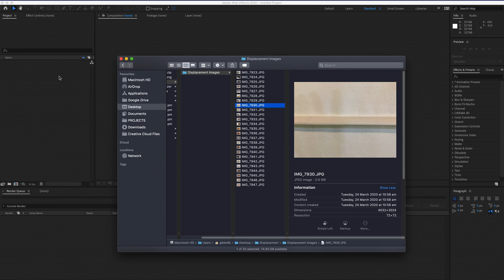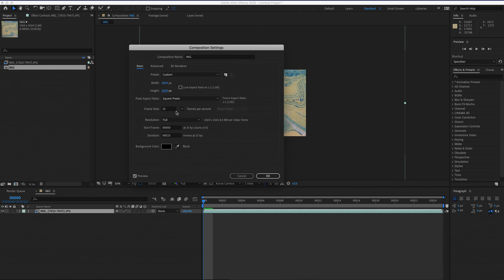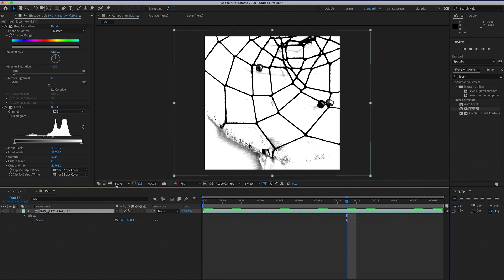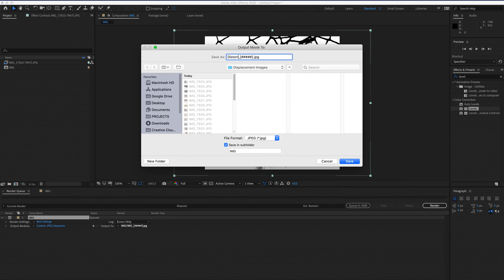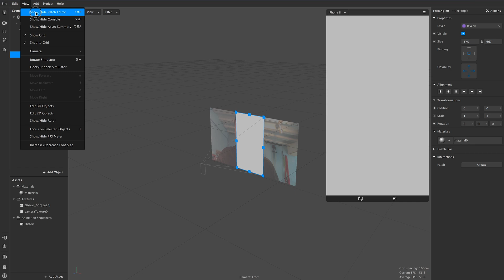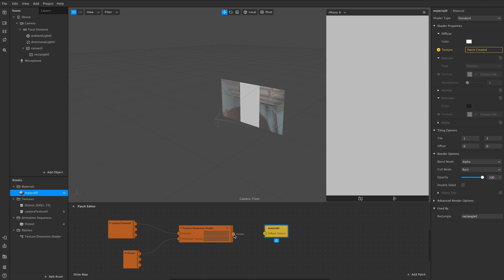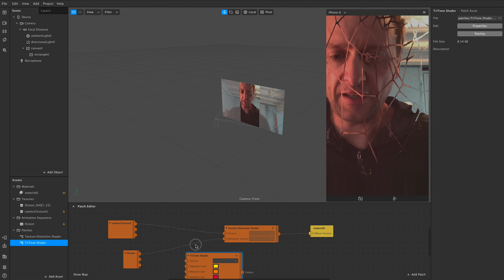Instagram Filter│Camera distortion in Spark AR Studio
In this video we’ll be generating displacement textures in Adobe After Effects and using them to distort the camera in Spark AR Studio.

0:00 - Intro
0:10 - Creating displacement textures in After Effects
3:22 - Distortion shader in Spark AR